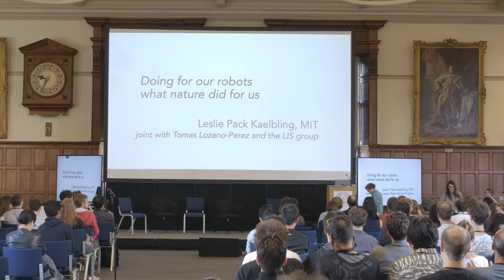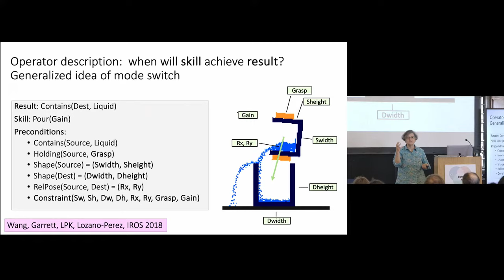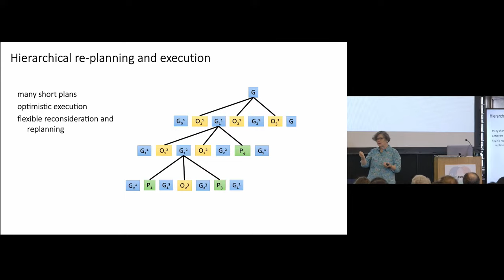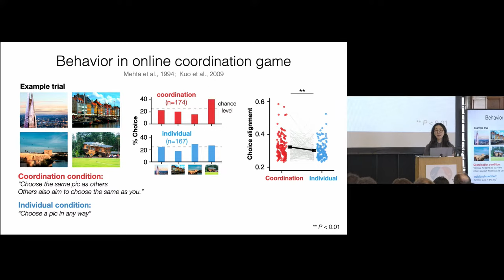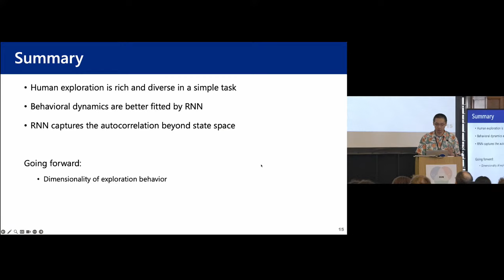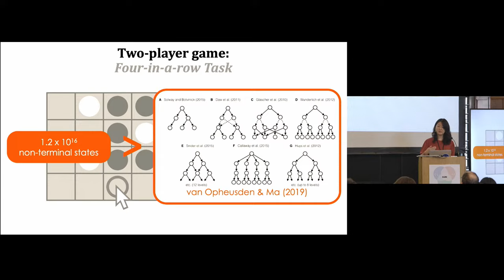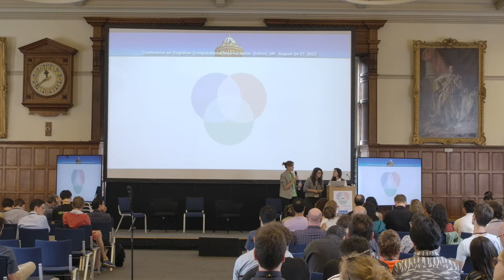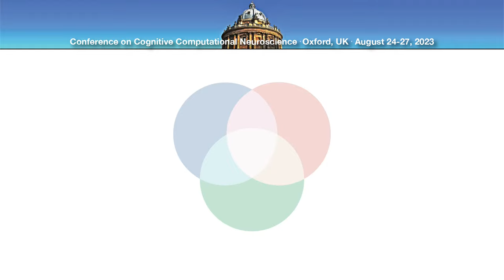CCN Livestream Session 8, Sunday 27th August, 9:30am BST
Keynote talk by Leslie Pack Kaelbling, MIT

followed by

for talk details

Timecodes
0:00 Intro
11:00 Leslie Kaelbling: Doing for our robots what nature did for us
1:05:46 Contributed Talks